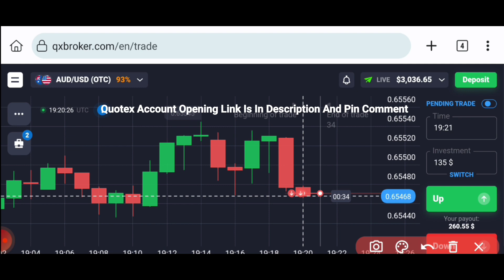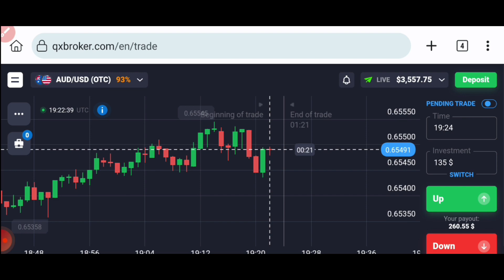Binary Options Made Easy: Beginner-Friendly Candlestick Trading Strategy| ₹21000 Profit In Quotex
Or